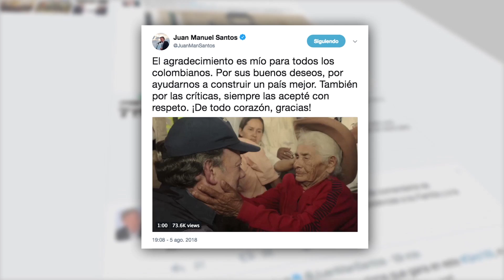Transparencia de mi administración permitió visibilizar y combatir con más eficacia la corrupción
El Presidente Hoy: Transparencia de mi administración permitió visibilizar y combatir con más eficacia la corrupción: Presidente Santos - 6 de agosto de 2018